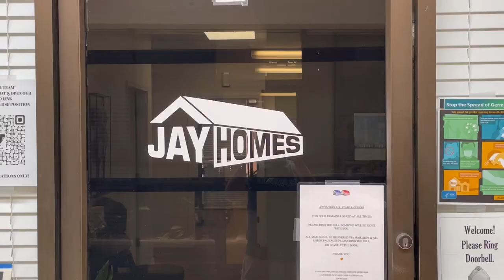Jay Homes Inc Documentary